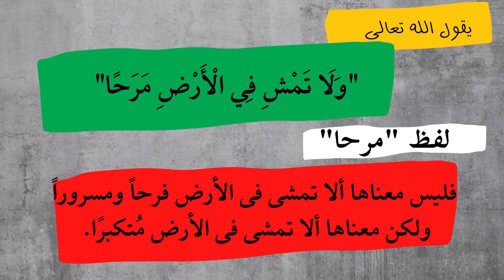كلمات قرآنية قد تفهم خطأ - سلسلة غريب القرآن آيات قرأنيه قد تفهم خطأ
أيات قرائنيه تفهم خطأ و كلمات قرآنية قد تفهم خطأ وهناك ألفاظ  قرآنية قد تفهم خطأ وهذه كلمات تغير معنى تدبر كلمات القرأن وتلك سلسلة غريب القران الكريم وهذه السلسة تناول فيها بعض كلمات القرأن ونحاول إيضاح المعنى والمراد الحقيقى للقرأن من وراء اللفظ القرأنى حتى يصل معنى الاية الصحيح مما يسهل به فهم القرأن وفهم الايه القرأنيه مما يسهل معه ترتيل القرأن   ورتل القرآن ترتيلا
أيات قرائنيه تفهم خطأ
سلسلة غريب القرآن رمضان 2022

لاتنسى اخى الحبيب
حديث رسول الله صلى الله عليه وسلم  ( من دل على خير فله مثل أجر فاعله )
نسأل الله تعالى التوفيق والعافية وحسن الختام
Muslim_ Message#
رابط قناة التليجرام